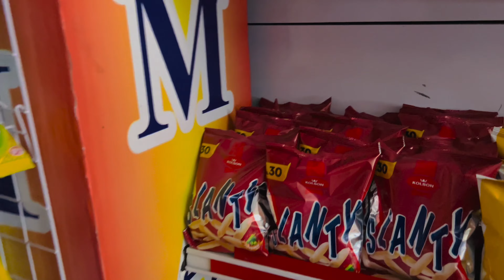Spicy noodles challenge | My City Tour | Imran Khan Arrested 😱 art imrankhan terebin 🖤